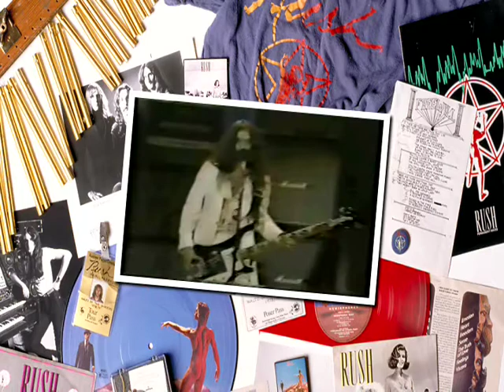Rush R30: 7 - "Finding My Way" - from the band's appearance on Don Kirshner's Rock Concert (1975)